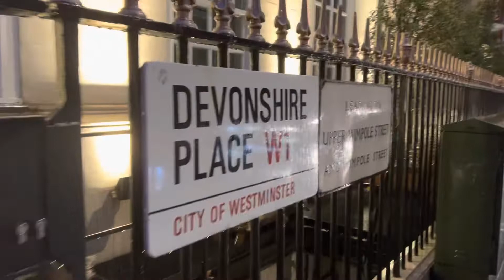Marylebone street raining October 2022!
Heavy raining when back from work guy , all getting wet October 2022